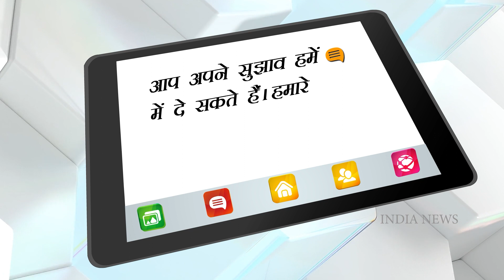Rami Reddy Untold Story: एक बीमारी ने बदल दिया मशहूर विलेन रामी रेड्डी का पूरा रूप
Rami Reddy Untold Story:- फिल्मी दुनिया के कुछ ऐसे विलेन हैं जिनके नाम पर आज भी पहले के दशक की पूरी फिल्म कहानी दिमाग में घूम जाती है. ये ऐसे कलाकार होते थे जो अपनी कला से निर्देशकों को मजबूर कर देते थे कि वो अपनी फिल्म में किसी और को विलेन बनाने की बजाये उनका नाम सबसे पहले रखें। ऐसे ही नाम में शामिल हैं रामी रेड्डी, विलेन का रोल निभाने में तो इनका तोड़ लाना बहुत मुश्किल था, लाल आँखें देखकर ही रूह काप उठती थी, आज हम इन्ही बहुचर्चित रामी रेडी के बारे में कुछ अनसुने तथ्यों के साथ आप सभी के सामने हाज़िर हुए हैं. रामी रेड्डी बॉलीवुड के एक दौर में फिल्मों में जाना पहचाना चेहरा हुआ करते थे फिल्मों में इनके सीन बिलकुल डरा देने वाले हुआ करते थे इन्हे दहशत का दूसरा नाम कहा जाता था।इस विलेन ने परदे पर खूब डराया, पर जब जीवन का आखिरी दौर चल रहा था उस वक़्त कोई इन्हे देखता और इनकी फिल्मों में इन्हे देखकर पहचाना ही नहीं जा सकता था, इनकी शक्ल काफी हद तक बदल गयी थी. रामी रेड्डी का पूरा नाम गंगासामी रामी रेड्डी था।पहले उन्होंने जर्नलिज्म की पढाई की और पत्रकार बन गए, फिर फिल्मों की तरफ इनके रुझान ने फिल्मी दुनिया में भेज दिया, 70 से 90 के दशक में ये वो दौर था जब एक विलन को विलन की तरह लगना सबसे जरुरी हुआ करता था। इन दशकों में ज्यादातर फिल्मों में विलन के किरदार का महज एक ही काम हुआ करता था, जिसमें एक हैवान सा आदमी अपनी हरकतों से हीरों और हिरोइनों पर हावी रहता था। इस किरदार के लिए रामी रेड्डी बिलकुल फिट बैठते थे। जो पहला रोल उन्हें मिला उसी फिल्म में उन्होंने झंडे गाड़ दिए थे।और फिर बस क्या था निर्देशकों की पसंद सबसे पहले रामी रेड्डी बनने लगे थे. ऐसी अदाकारी और सफलता का दौर चल ही रहा था कि रामी रेड्डी को एक बीमारी ने अपने कब्ज़े में कर लिया उनकी बीमारी भी ऐसी थी जिसने उनको पहचान के काबिल भी नहीं छोड़ा था। पहले उन्हें लीवर का कैंसर हुआ तो उन्होंने अपने घर से बाहर निकलना ही बंद कर दिया।वो कहीं भी नहीं जाते थे, लोगों से मिलते जुलते भी बहुत कम थे, लीवर की बीमारी के बाद किडनी में खराबियां आयी। जिसके बाद उनकी तबियत बड़ी तेजी से गिरनी शुरू हो गयी,जीवन के आखिरी दौर में जब रामी रेड्डी एक तेलगु अवार्ड शो में पहुंचे तो उन्हें देखकर सभी दंग रह गए वो बिलकुल पहचान में नहीं आ रहे थे, लोग समझ ही नहीं पा रहे थे कि ये दुबला-पतला सा दिखने वाला आदमी, एक समय का खतरनाक विलन रामी रेड्डी है।